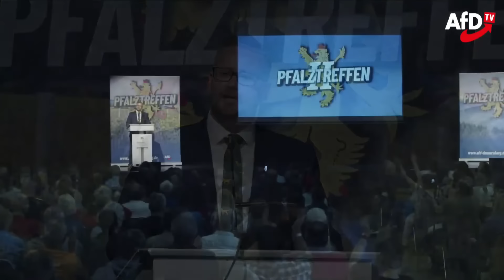AfD Pfalztreffen Live mit u.a Alice Weidel, Sebastian Münzenmaier, René Aust 01.06.24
AfD INSIDE, eure ultimative Anlaufstelle für topaktuelle Neuigkeiten aus allen Bundesländern Deutschlands!

Kapitel Auswahl:
00:00 - Intro
00:55 - Damian Lohr
19:40 - Alexander Jungbluth
30:19 - Kirsten Brinker
43:30 - Alice Weidel CRASHT die Pause
45:07 - Sebastian Münzenmaier
1:00:37 - Rene Aust
1:12:51 - Alice Weidel
1:47:15 - Outro